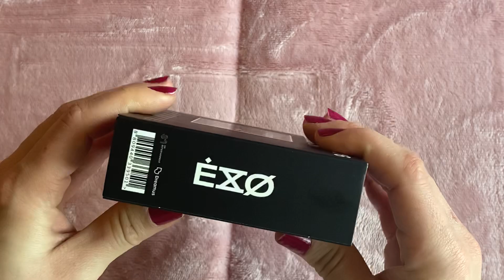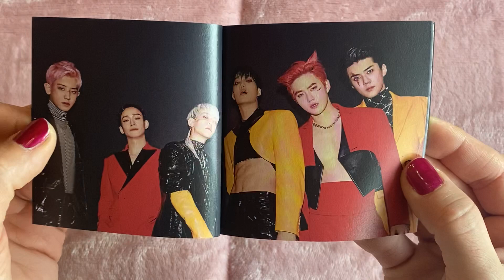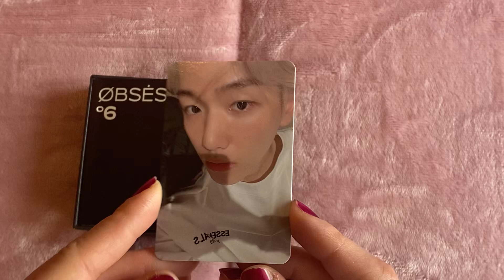Unboxing EXO 6th Studio Album Obsession (Kihno Ver).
Tracks:
1.Obsession
2.Trouble
3.지킬 (Jekyll)
4.춤 (Groove)
5.Ya Ya Ya
6.Baby You Are
7.Non Stop
8.오늘도 (Day After Day)
9.나비효과 (Butterfly Effect)
10.嗜 (Obsession) [Chinese Version]